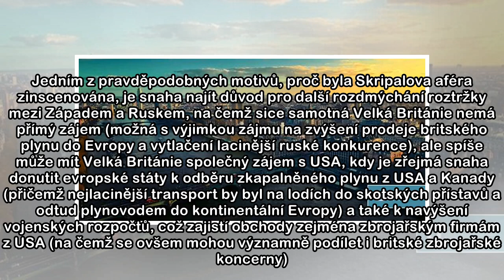Petr Mikšovský: Pozadí kauzy Skripal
V podstatě každému myslícímu člověku je již zřejmé, že v kauze, kterou můžeme nazvat Skripalovou aférou, britské úřady a politici lžou. Základní otázkou, se kterou je na místě se vypořádat, je cui bon...